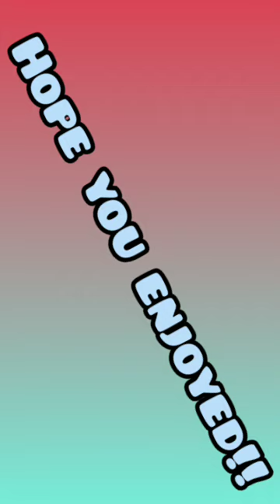A New Bundle Of Sass II The Crazalins